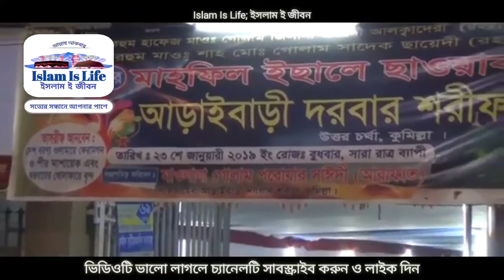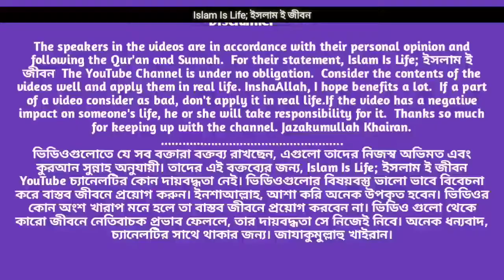পিতার সামনে পুত্রের অসাধারন ওয়াজ। পিতার গর্ব। মুফতি মিজানুর রহমান আজহারী।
Great speech in front of his father. It is proud of his father. mufti mizanur Rahman azhari.